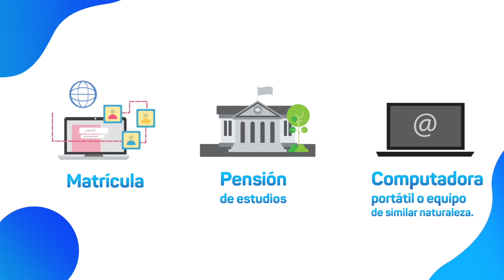Beca 18 2023: Beneficios del concurso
Conoce algunos de los beneficios que ofrece a los ganadores el concurso Beca 18, convocatoria 2023.